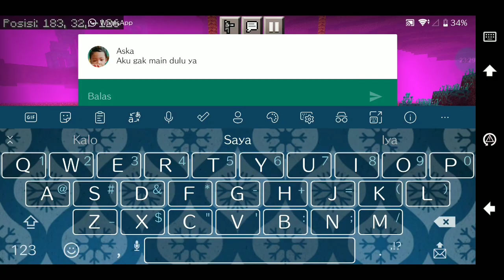Mining2 lalu pergi ke Nether untuk mencari Ender Pearl | Minecraft PE Indonesia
Omlet Arcade:
ekaxgamin9

Official Account
Roblox: ekaxgamin9
Blockman GO: ekaxgaming_BG
Minecraft: ekaxgaming
PK XD: ekaxgaming
PUBG MOBILE: ekaxgaming
Sausage Man: ekaxgaming
LifeAfter: ekaxgaming
Car Parking Multiplayer: ekaxgaming